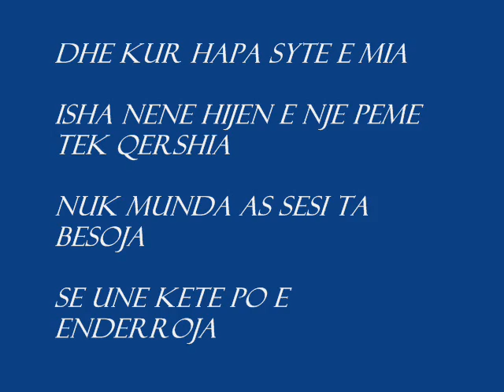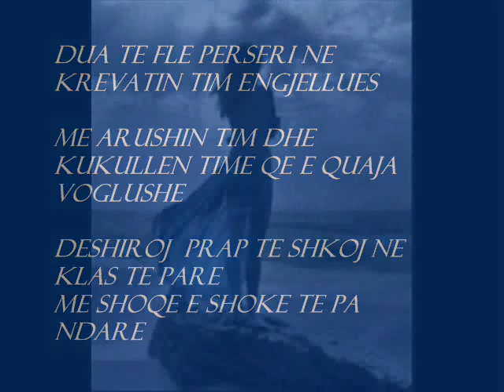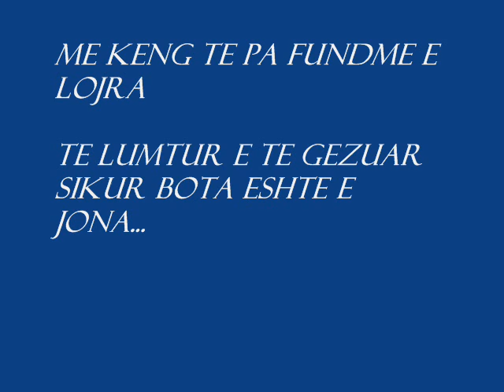ENDERRIME nga Viola Zogu